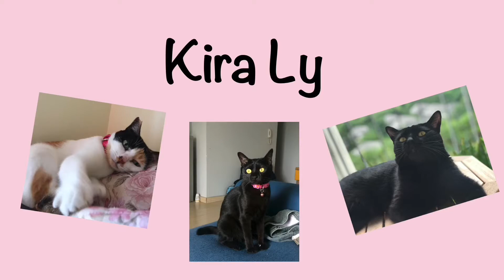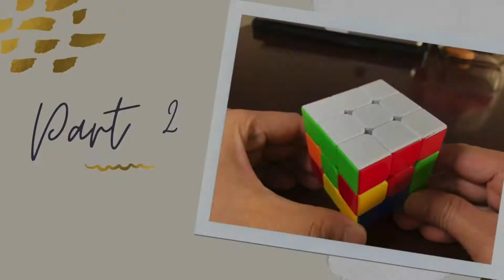How to Solve 3x3x3 Rubik's Cube - Beginners Level (Detailed steps)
Hi mga Vesh!

At dahil nga sobrang busy ni Mareng Kite, kya naicip kong gawin ang video n to. Kung tpos mo n pghiwa hiwalayin ang 3n1 coffee, at natalo mo n s JacknPoy ung reflection mo s salamin, at napuno mo n rin ng tubig ung toilet bowl, eto naman ang sunod na pwd mo pglibangan.